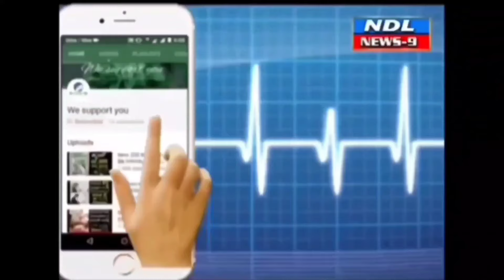క్యాన్సర్ పై విజయం - స్క్రీనింగ్ తో సాధ్యం రోడ్డెక్కిన వైద్యులు nandyal news 9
Nandyal News 9---సమాజములో రోజు రోజుకు పెరుగుతున్న చాల రకాల క్యాన్సర్ వ్యాధులు ప్రజల జీవితాలలో అనేక దుష్పరిణామాలు కలుగచేయడము చాల విచారకరమని అదనపు జిల్లా వైద్య మరియు ఆరోగ్య శాఖాధికారి డాక్టర్ శారద అన్నారు.